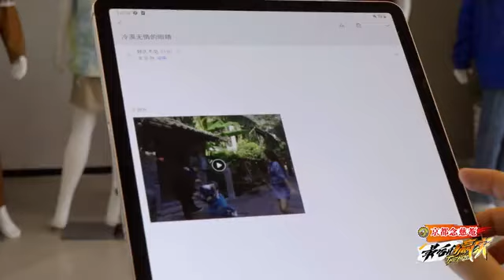【微博】【唐九洲】【最后的赢家】第5期预告：赢家真相团陷入连续意外事件 神秘信息再现谜团扑朔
想魂穿李易峰的猫咪#最后的赢家 X标记再现？医院疑云来袭，赢家真相团@关晓彤 @李易峰 @林更新 @秦霄贤 @IXFORM-唐九洲 @HERO趙又廷 （以上文字顺序按姓氏拼音排序）为调查事件再次分队，从细微线索中众人该如何拼凑出真相？峰哥独自面对猫群，又该如何脱困？悬念仍待揭开……